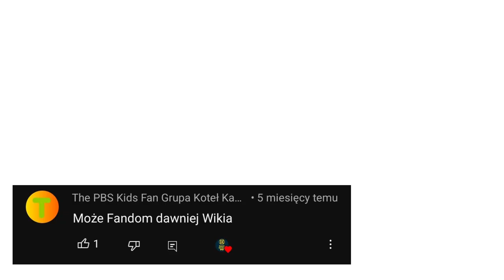Ewolucja loga Fandom (2004-2023)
🔴Opis🔴
Cześć! Witajcie w serii ewolucja na moim kanale! Dziś wam pokaże logo Fandom jak się zmieniało na przestrzeni lat. Jeśli masz pomysł na kolejny odcinek z tej serii to napisz w komentarzu! Zapraszam do oglądania!